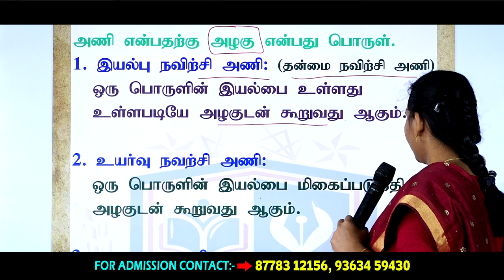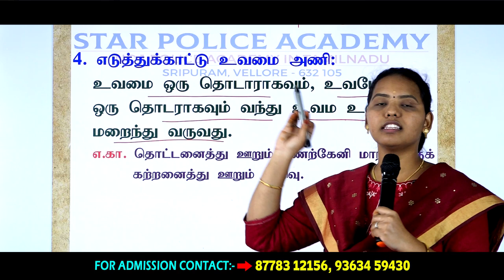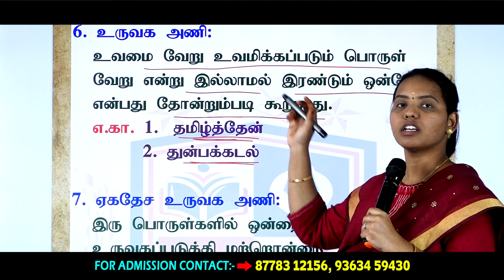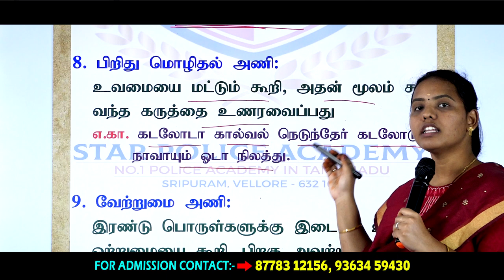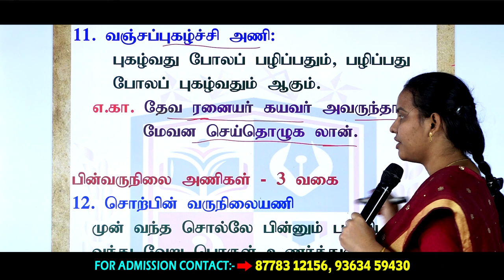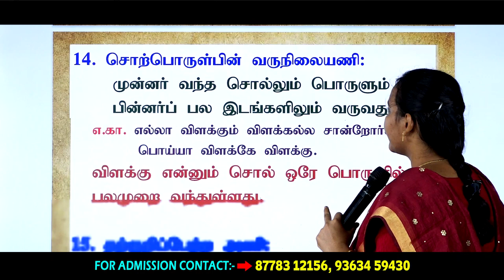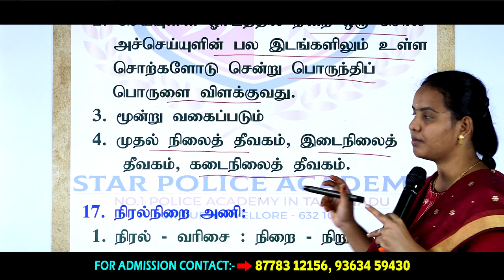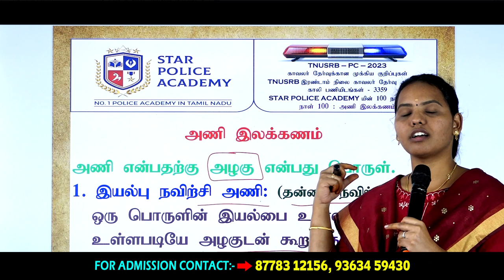TNUSRB/PC 2023 [ 100-நாள் பயிற்சி▶ DAY-100 👮🏻‍♂️ காவலர் தேர்வுக்கான முக்கிய குறிப்புகள்❗pc2023